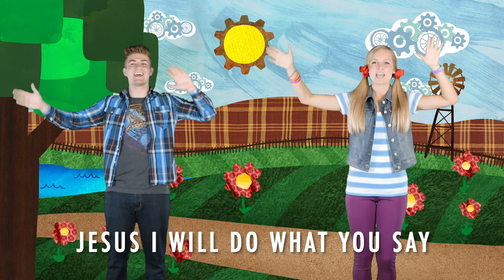Preschool/Kindergarten 9-26-21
Hey NH Kids! Welcome back to our series, Right On time. Join us this week as we continue to learn how to obey God and to forgive others. Get ready to have some fun by learning and worshipping with us.